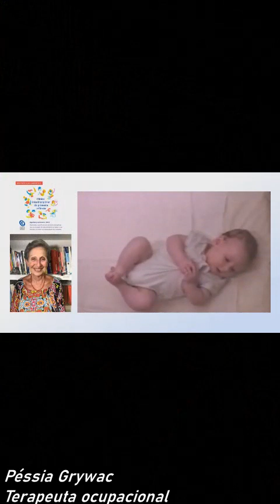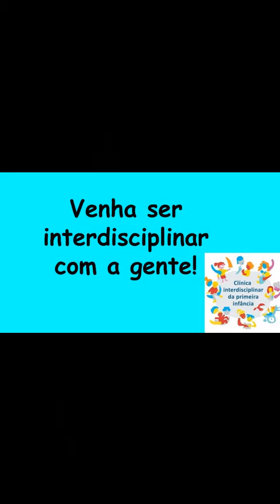Clínica Interdisciplinar da Primeira Infância - Instituto Sedes Sapientiae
A partir de uma visão interdisciplinar, introduzir profissionais de diferentes áreas do conhecimento na clínica da Primeira Infância (0-3 anos), para atuarem com bebês, seus familiares e/ou cuidadores no contexto social/institucional, numa abordagem psicodinâmica e do desenvolvimento, tanto na clínica privada como na pública. Buscaremos integrar conceitos de desenvolvimento, maturação e constituição psíquica com a finalidade de potencializar a capacidade de escuta dessa complexidade característica desta faixa etária em contextos institucionais, preparando profissionais para construir e trabalhar em equipes, capazes de pensar e agir de forma transdisciplinar.
O programa pretende abordar conceitos teórico-clínicos que estão em sintonia com os avanços das diferentes áreas da saúde, entrelaçando o corpo e o psíquico, compreendendo a estruturação do somático, da rede neuronal, com o acontecer psíquico e sua relação com o outro. Ao longo do curso, manteremos como eixo organizador conceitual a estruturação psíquica básica e, como esta incide nas funções instrumentais.